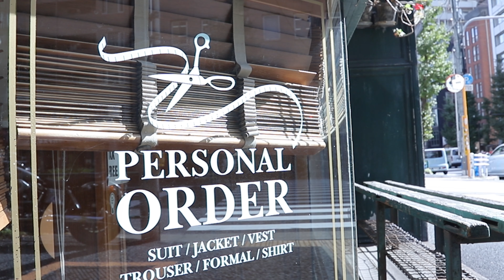HOW TO CAUAL ORDER＠WILD LIFE TAILOR EBISU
ワイルド ライフ テーラーで好評展開中のカジュアルスーツオーダーを、
中目黒の気鋭ヘアーサロン【CASI】のオーナーであり、
ファッション媒体の企画等でも人気の並木 一樹氏が実際に来店体験！